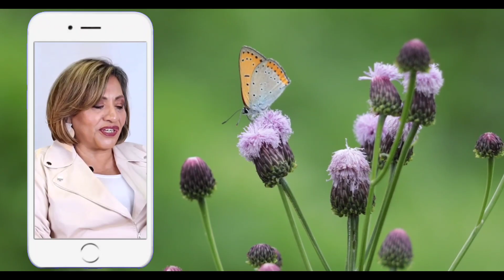John 3:17 || Ivonne Marin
Title :- 📖 For God did not send his Son into the world to condemn the world, but to save the world through him.    John 3:17

RDASOFFICIAL

                    Contact & WhatsApp No
                  Pastors Sujit Kumar Das Official